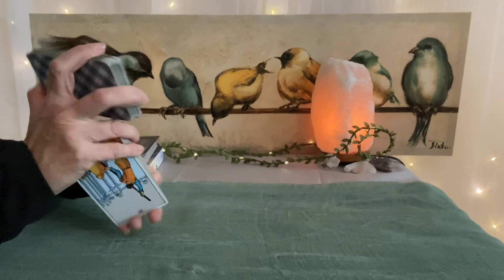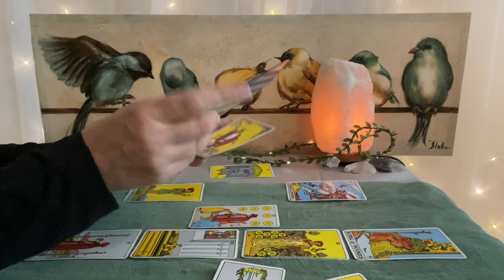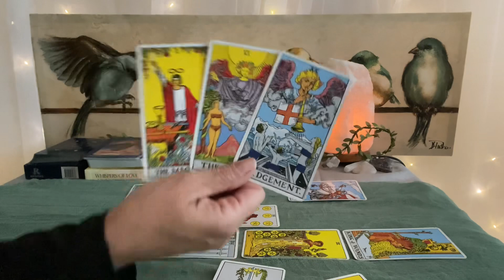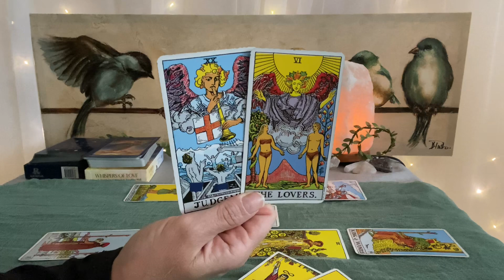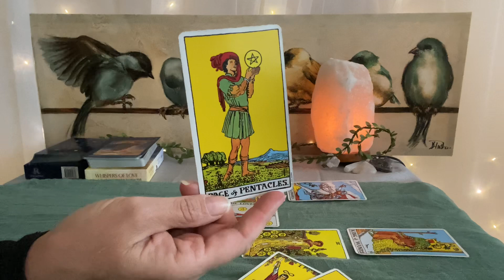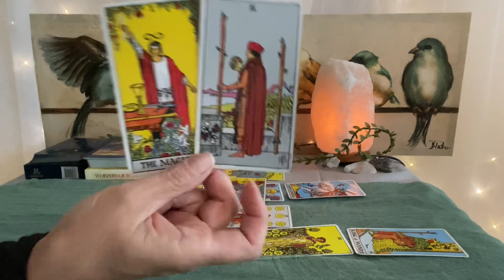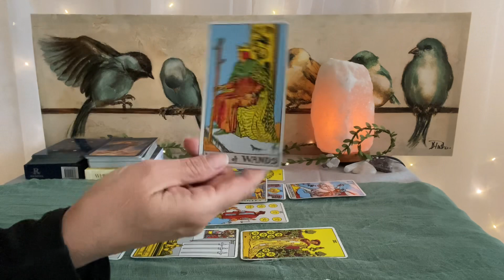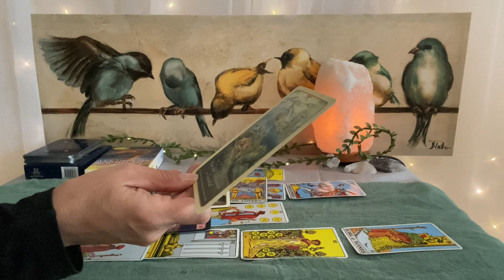SAGITTARIUS Tarot Mid Month July 2023–A conversation brings a turning point❤️💰🌎